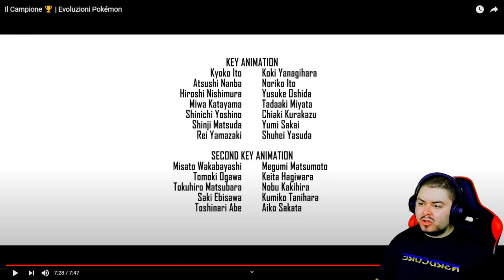REAZIONE al primo episodio di POKÉMON EVOLUZIONI e considerazioni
Vediamo se il secondo sarà qualcosa di diverso.